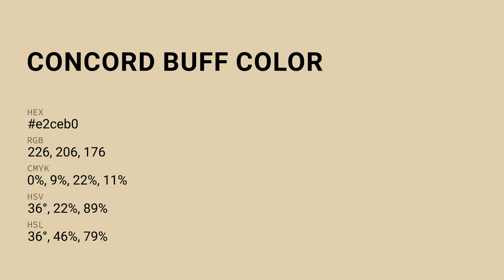Concord Buff color e2ceb0 hex color - Yellow color - Cool color e2ceb0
What color is Concord Buff ? e2ceb0 hex color - Yellow color - Cool color e2ceb0

Hex e2ceb0 Color Code is also known as Concord Buff color.

Hex e2ceb0 Color code in RGB color code model is created after adding 88.63% red color, 80.78% green color and 69.02% blue color.
Hex e2ceb0 Color code in CMYK color (process color) code model is generated after subtraction of 0% cyan, 8% magenta, 22% yellow and 11% black.